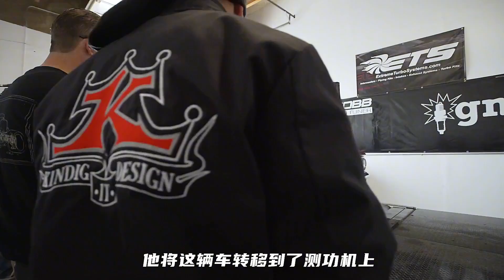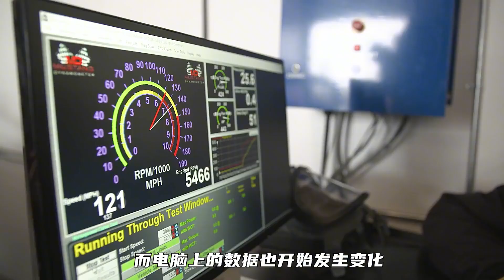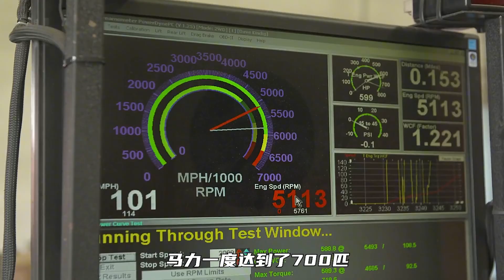改裝1965年復古野馬，裝配700匹發動機，性能增強了不止1倍【狼叔侃車】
🎉欢迎来到【狼叔侃车】
分享各种古董车🚗、老爷车🚓、复古车🚕、改装纪录片
带给你不一样的改装体验🚎！